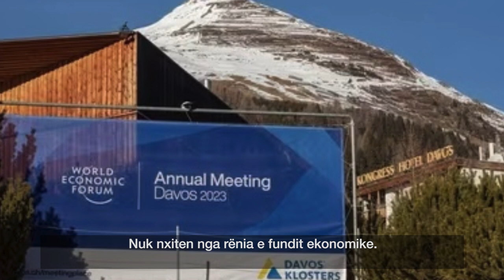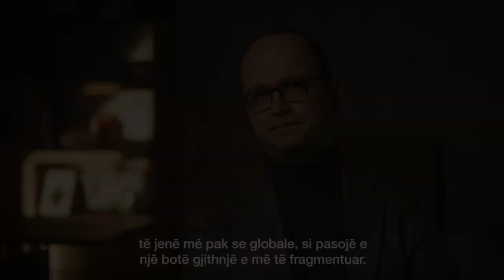Ditmir Bushati: Çfarë të presim nga 2023? - Public Square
Viti që shkoi u dominua nga agresioni i Rusisë kundër Ukrainës. Pritshmëritë fillestare të Putinit për një fitore të Rusisë dhe dorëzim të shpejtë të Ukrainës nuk u përmbushën. Bashkimi Europian u tregua më i fortë se ç’mund të mendohej në kundërpërgjigjen ndaj Rusisë. Ndërkohë që NATO rizbuloi arsyen e ekzistencës së saj. 2023 do të jetë i lidhur ngushtë me luftën dhe pasojat e saj.  Pesë çështje mund të shënjojnë vitin 2023 dhe që padyshim kanë një interes për ne.